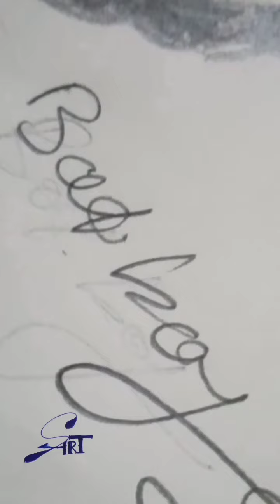pencil sketch ✏️✏️✏️✏️✏️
sumanta art